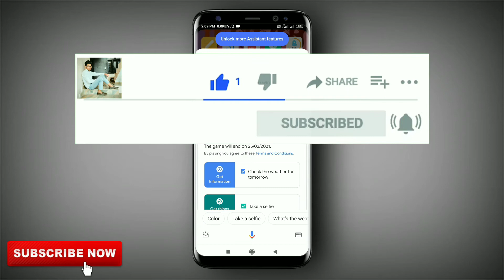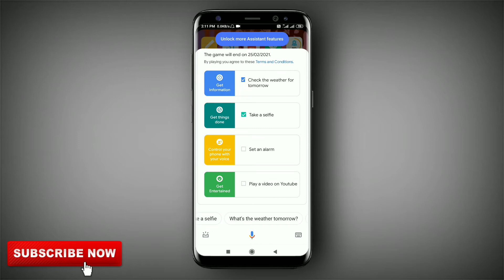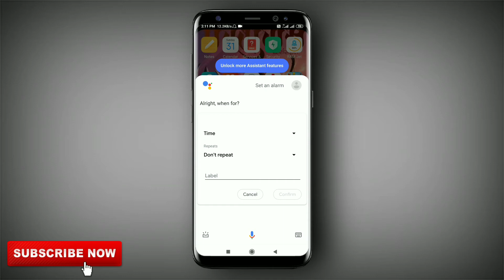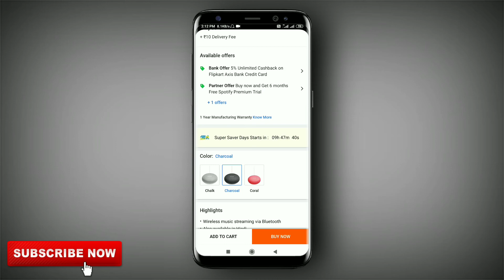Google Home Mini Only ₹499 | Google Assistant Hidden Offer | Ps Techzone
1. Google Home Mini only ₹499
2. google home
3. Ps Techzone
4. google home mini
5. google home mini 2nd generation
6. google nest mini
7. google
8. google home review
9. google nest mini review
10. how to use google home mini
11. how to buy google home mini in cheap price
12. google mini in rs499
13. google assistant
14. google assistant hidden offer
15. google assistant hidden tricks